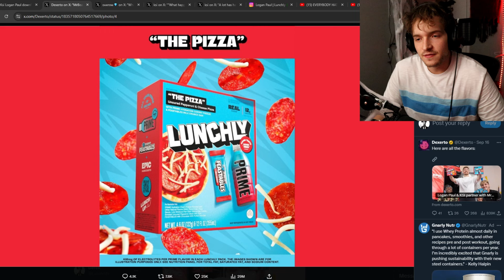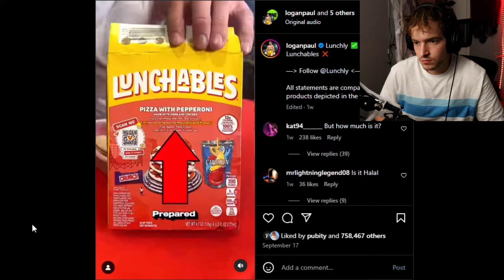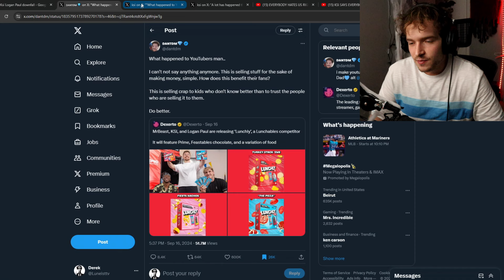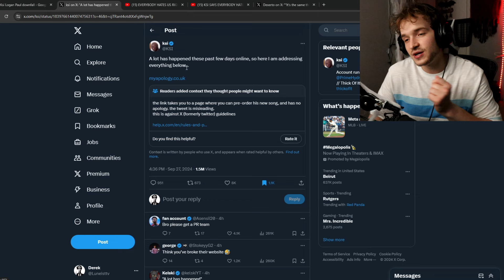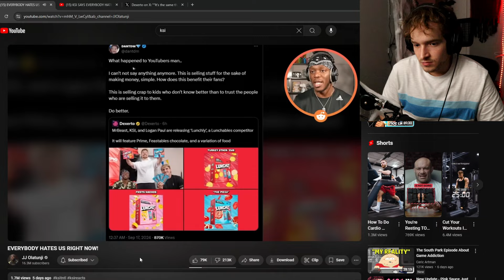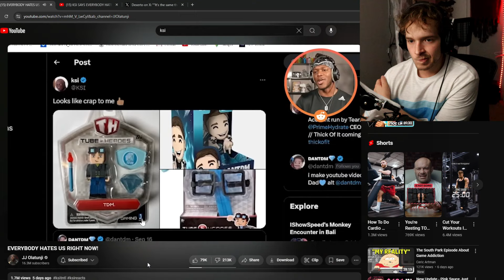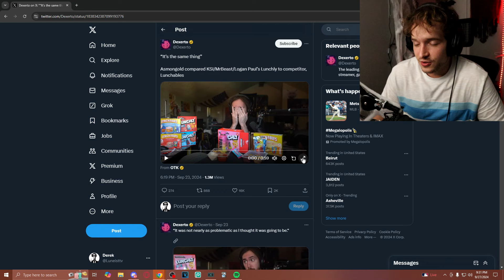MrBeast Lunchly Drama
mrbeast logan paul and ksi made less unhealthy lunchables.